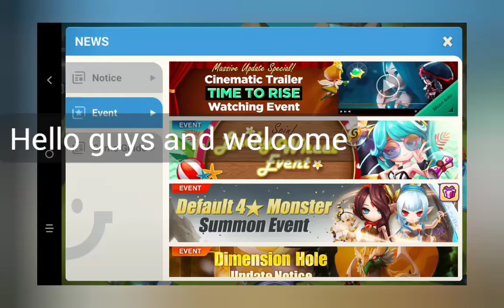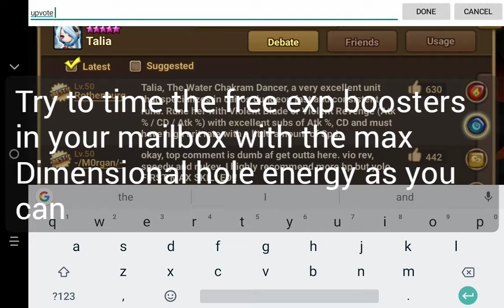EZ: Making 6🌟 Mons as Fast as Possible Twolia: My Free Talia